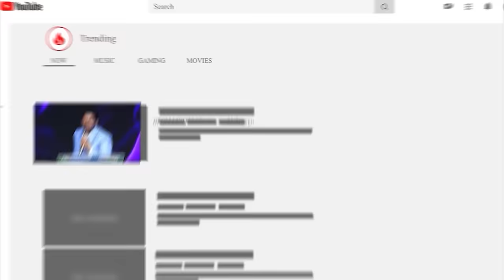Today's promise 11.01.2024 | BFGM LIVE